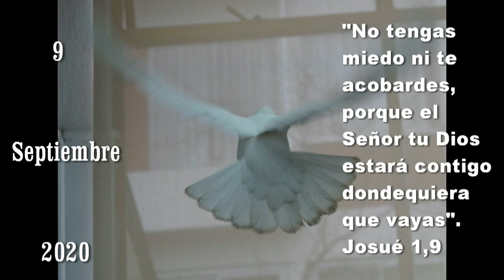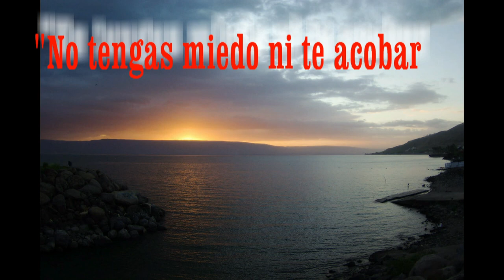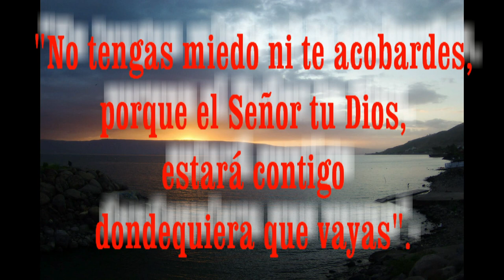GOTITAS DEL ESPIRITU SANTO 9 SEPTIEMBRE 2020 NO TENGAS MIEDO NI TE ACOBARDES